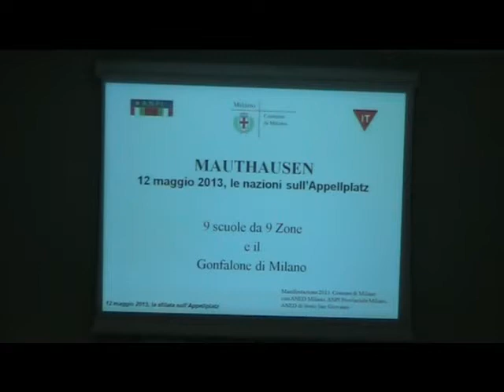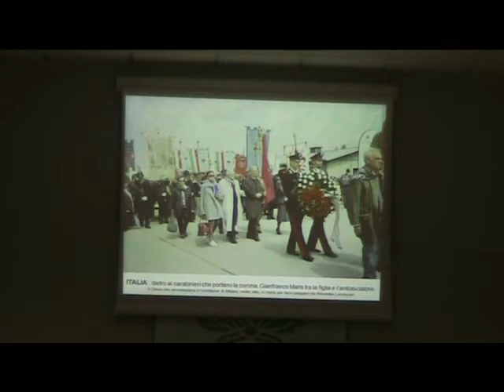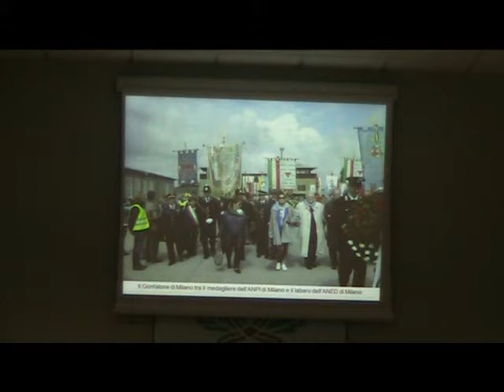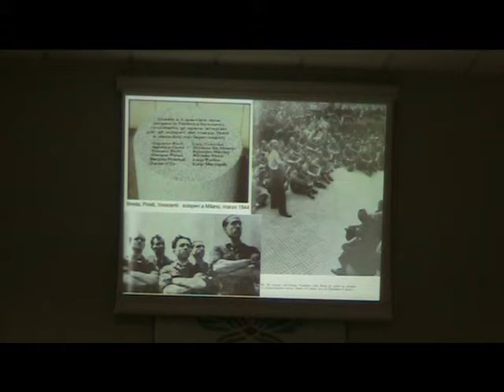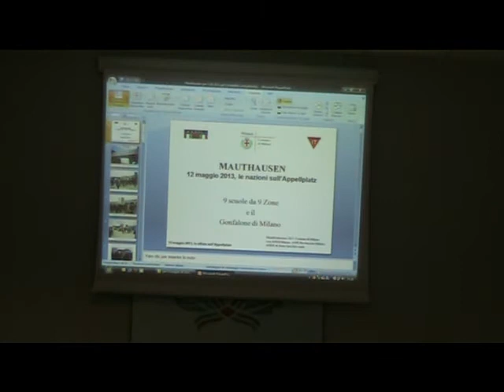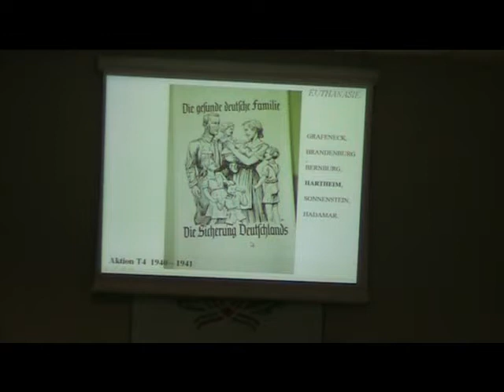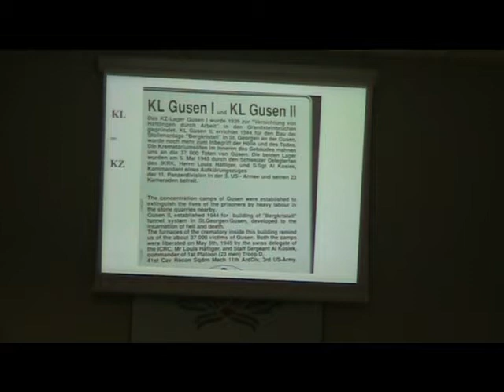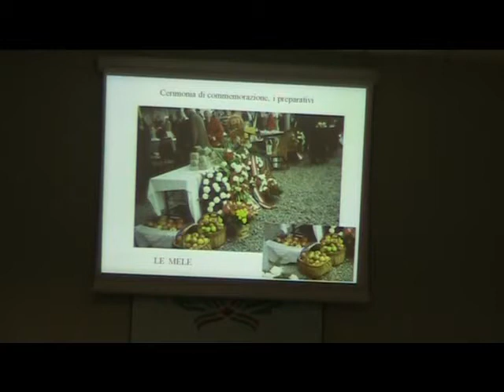Zona 9 Consiglio di Zona 11/7/2013 (registrazione) 1/2